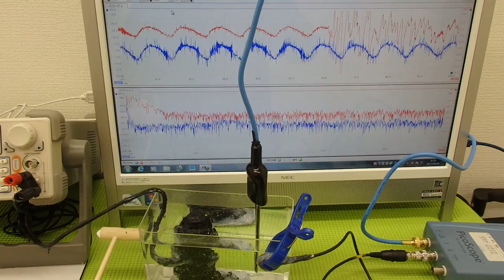超音波の発振制御システム ultrasonic-labo